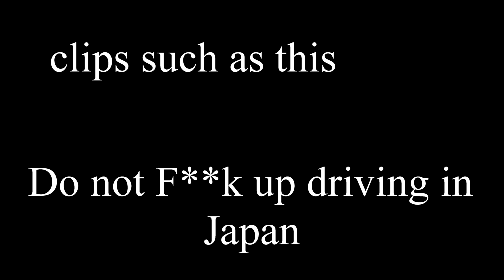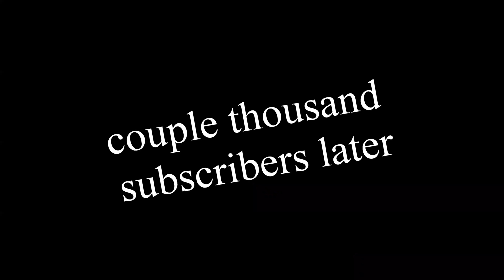Status update/Plans for the channel/.. being pulled over in Japan (short version)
Keeping you guys in the loop with my future plans for the channel now that I have all my stuff from Japan